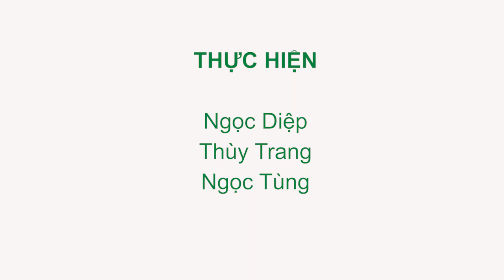TALK_GIẢI ĐÁP THẮC MẮC XOAY QUANH PHƯƠNG ÁN TUYỂN SINH ĐẠI HỌC CỦA ĐHQGHN NĂM 2020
Phó Giám đốc ĐHQGHN Nguyễn Hoàng Hải trả lời phỏng vấn với VNU Media nhằm giải đáp thắc mắc xoay quanh phương án tuyển sinh đại học của ĐHQGHN năm 2020.